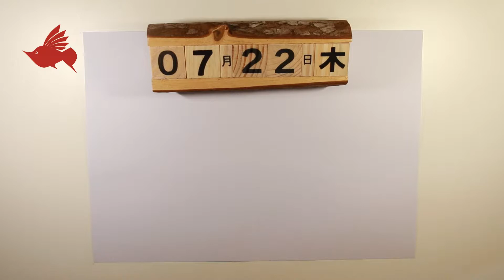How to Paint the red Lucanus with Oil Pastel color | step by step